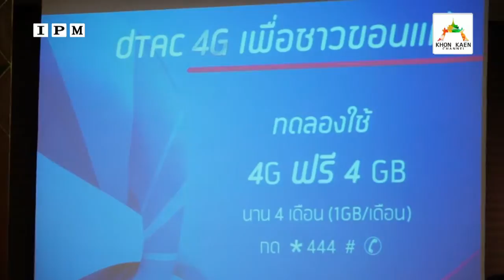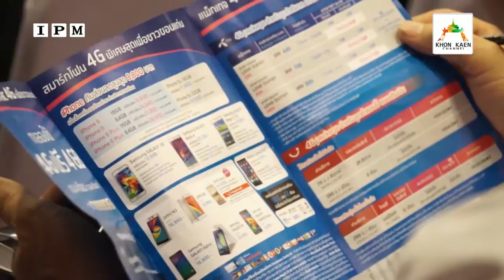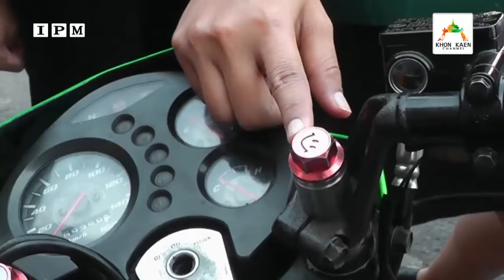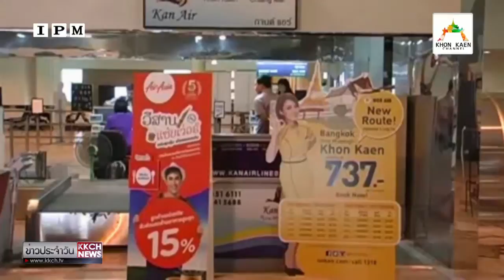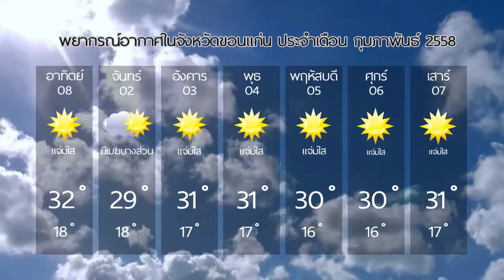KKCH News 04-02-58